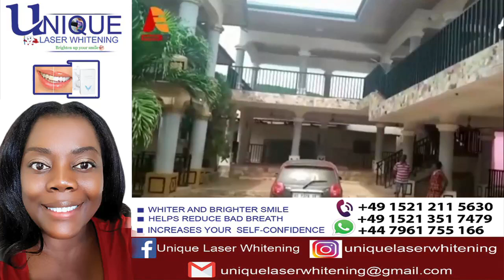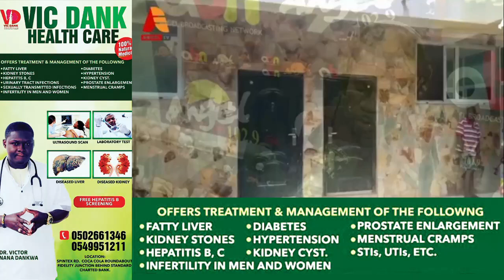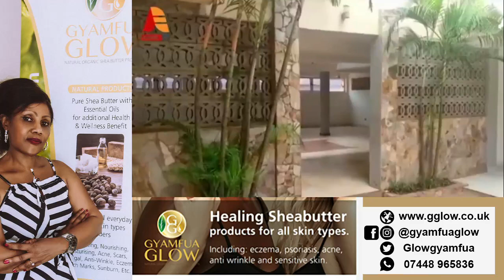FĄK£ PASTOR! NOW M£N$TRUĄTION BLOOD FOR AKWANKYERE, $O $ĄD ALL IN THE NAME OF BIBLE |GHANA NEWS